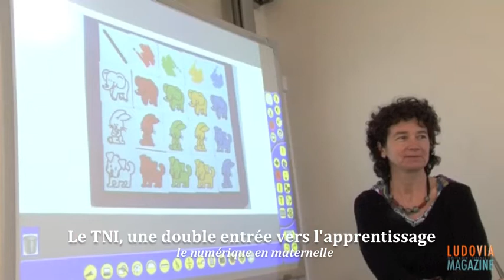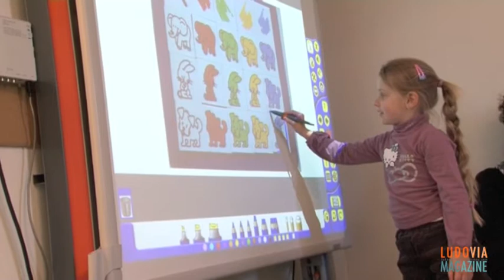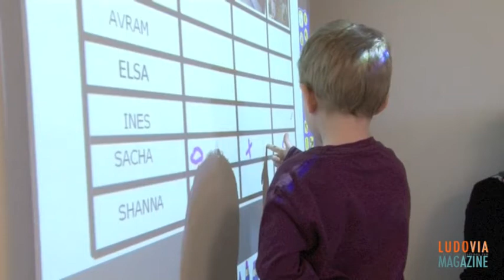Le TNI, une double entrée vers l'apprentissage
utilisation du Tableau Numérique Interactif dans une classe maternelle de l'école de Flornoy de Bordeaux pour apprendre le tableau à double entrée.